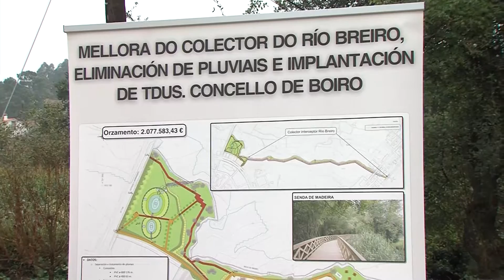05102018 01 SANEAMENTO BOIRO